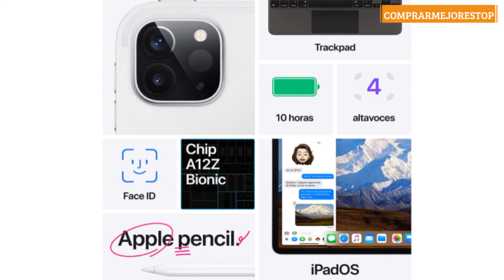2020 Apple iPad Pro (de 11 Pulgadas, con Wi-Fi y 128 GB) - Gris Espacial (2.ª generación)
2020 Apple iPad Pro (de 11 Pulgadas, con Wi-Fi y 128 GB) - Gris Espacial (2.ª generación)